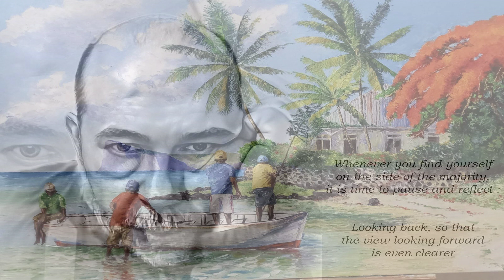Je Sais Pas